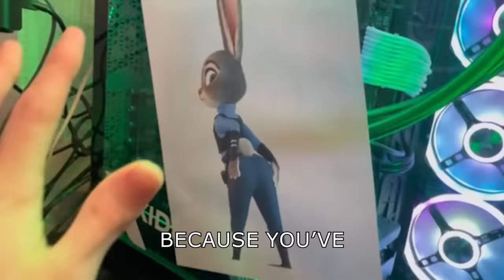Minecraft but the MOON EVOLVES